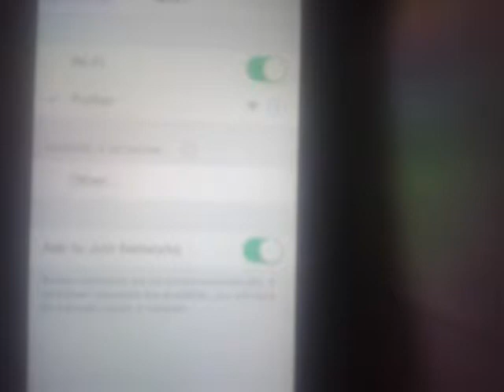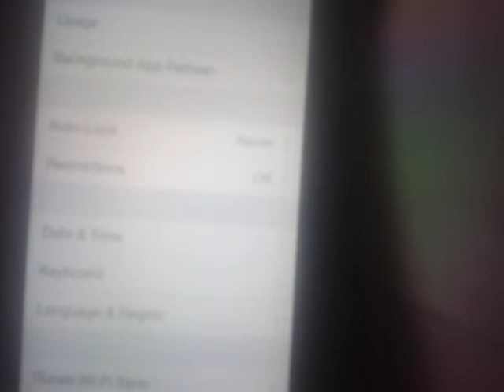How to fix internet problems on Ipod/Iphone/Ipad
How to fix intenet connection issues on ipod,ipad and iphone what to do if you cant connect to the internet with ipod/ipad and Iphone in this video I show you waht to do if you cant connect to the intrnet!